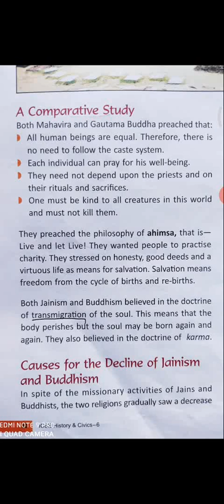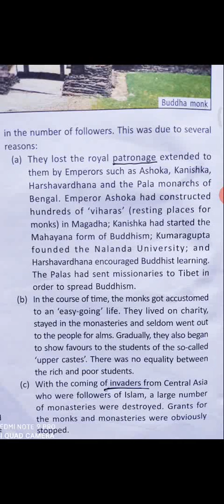class VI HIS,CIV Chapter 3 Explanation Part 2